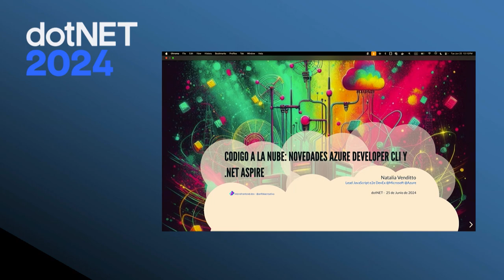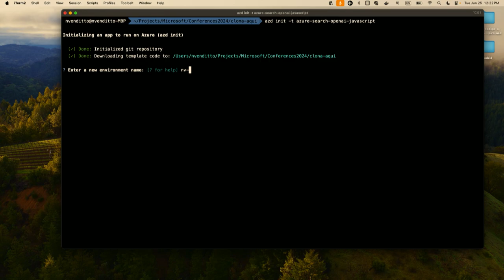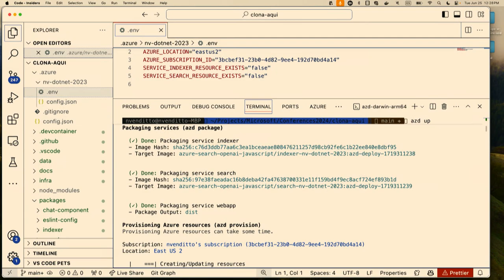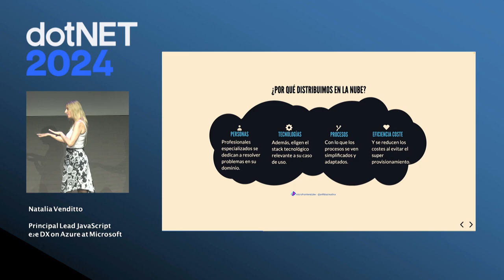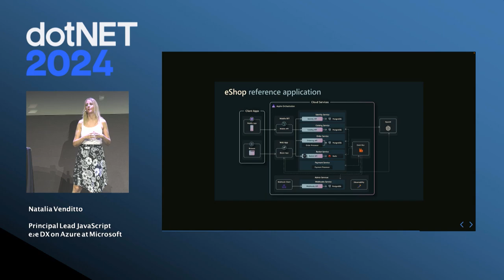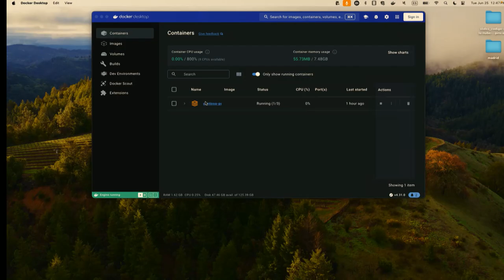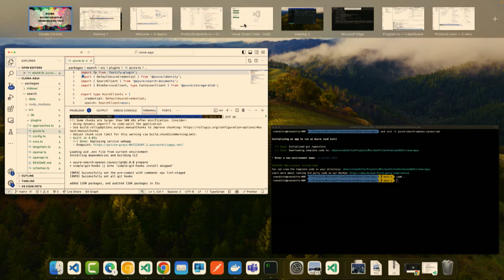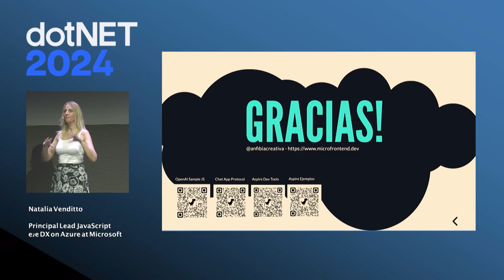Middleware, manifiestos y Azure Developer CLI en Aspire | Natalia Venditto, dotNET 2024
En esta charla, hablaré de Aspire y de cómo gestiona el aprovisionamiento y despliegue de aplicaciones a través de middleware, con especial atención a los tiempos de ejecución para el frontend. Además, cubriré los recientes avances en Azure Developer CLI y las plantillas disponibles para ello. Explicaré cómo estas herramientas y mejoras facilitan el proceso de desarrollo y despliegue de aplicaciones, proporcionando una visión completa de su funcionalidad y beneficios para los desarrolladores.

Natalia Venditto | Principal Lead JavaScript e2e DX on Azure en Microsoft